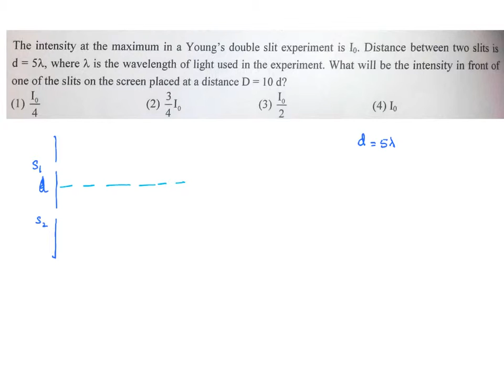NEET 2016 PHYSICS VIDEO SOLUTIONS INTERFERENCE